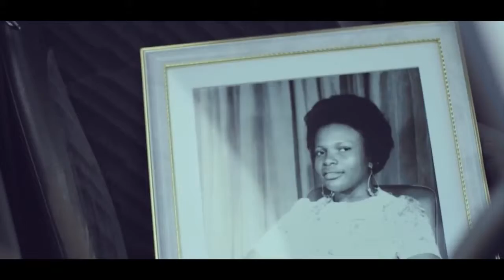Chris Martin - Mama (official Music Videos) January 2013